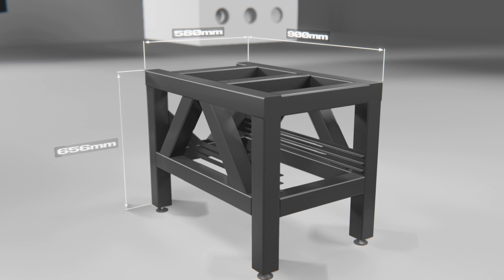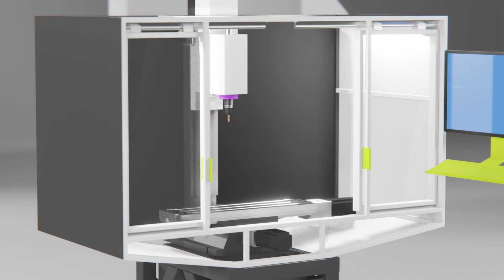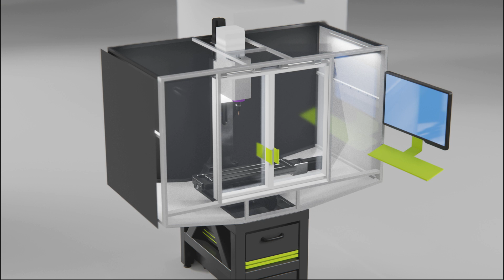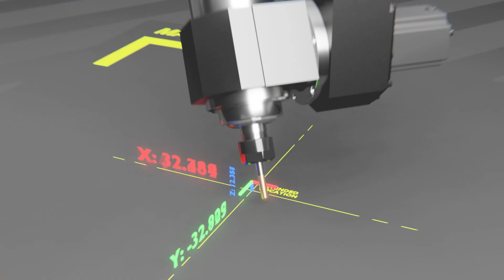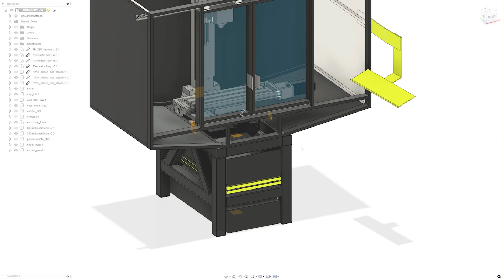DIY Hobby Mill to 5 Axis CNC Conversion | Part 1: The Stand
Making a start on the bench top hobby mill to 5 axis CNC conversion; follow along as we look at the design and fabrication of the stand upon which everything will live.

I also want to give a thank you to all the people who left a comment on my previous video and shared their stories. I truly am very passionate about CNC, and especially homemade and custom CNC machines, so I'm always curious to see what other people are up to. Every single one of you and your comments are appreciated by me.